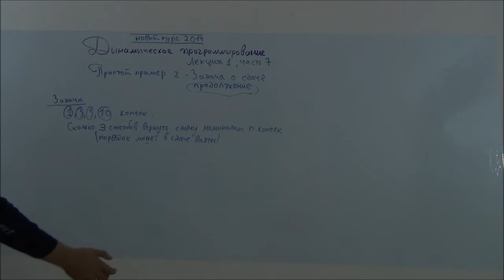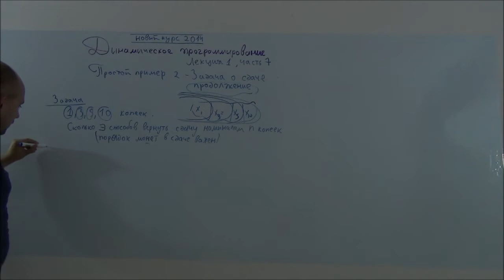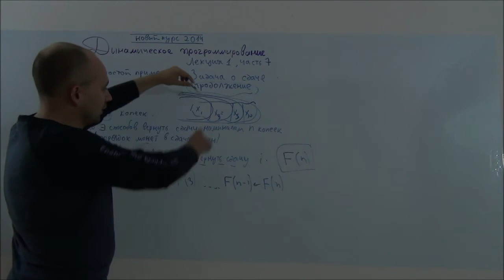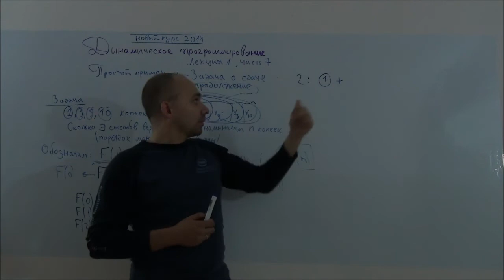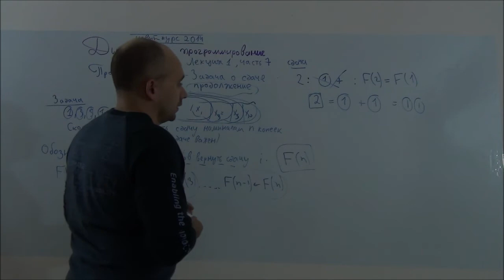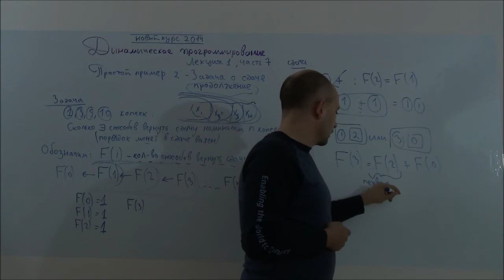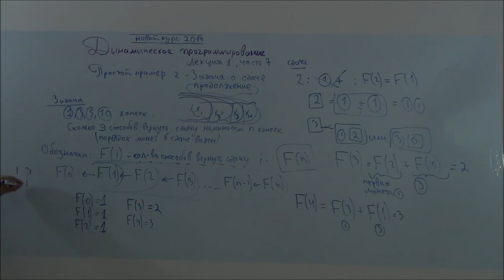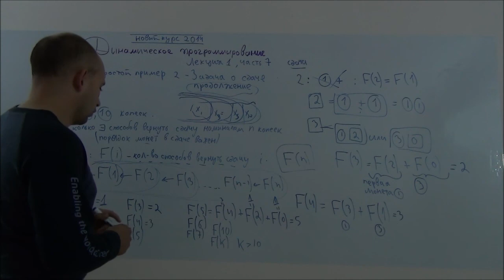Динамическое программирование лекция 1 часть 7 (новый курс - простая задача)